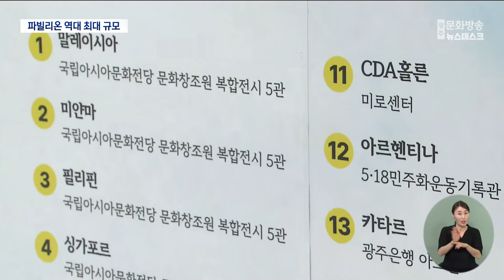다른 시선의 비엔날레, 파빌리온 (2024.08.15/뉴스데스크/광주MBC)